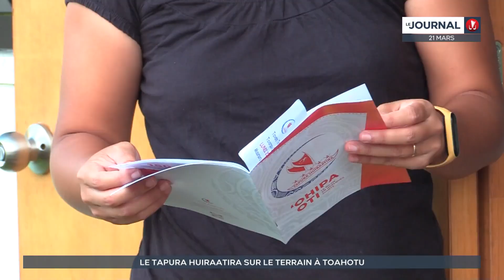La campagne électorale du Tapura débute aussi à la Presqu’île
Depuis des jours, les partis engagés dans la campagne des Territoriales arpentent les servitudes dans les communes pour convaincre. On a suivi une équipe du Tapura, le parti au pouvoir, en action avant-hier du coté de la Presqu’île.